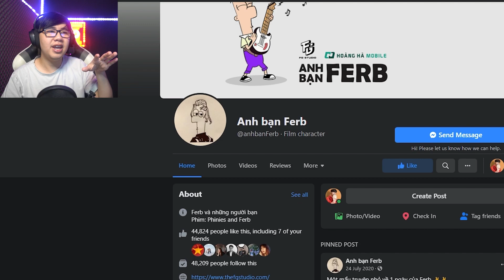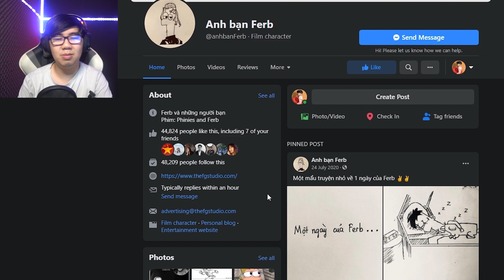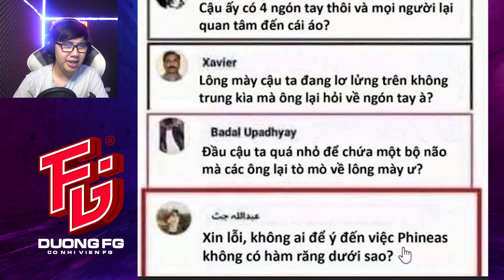DƯƠNG FG reaction ANH BẠN FERB....FANPAGE KHIẾN BẠN CẦN LOAD NÃO...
Đây, các bạn vô page đọc thử xem cùng tần số không nhé